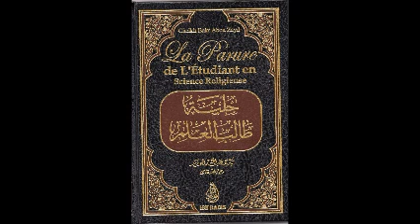LA PARURE DE LETUDIANT EN SCIENCE N23